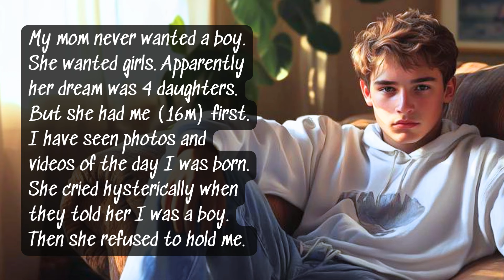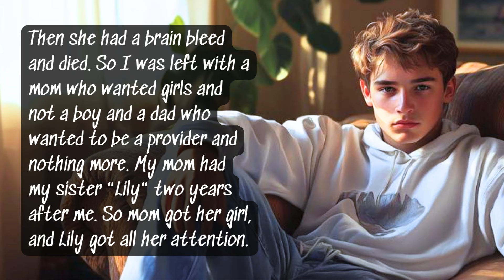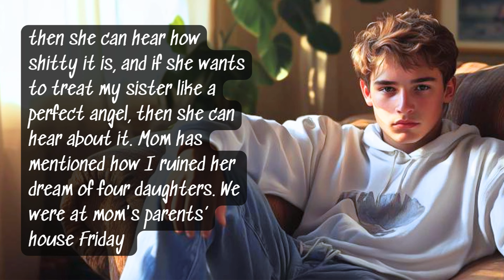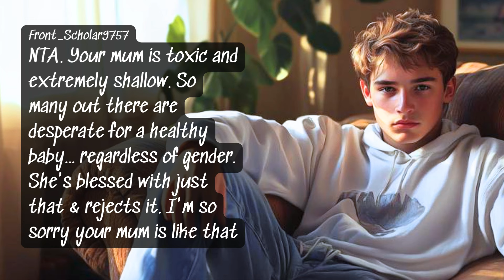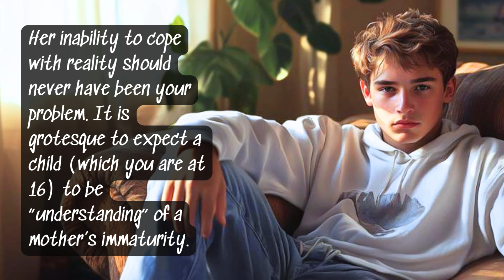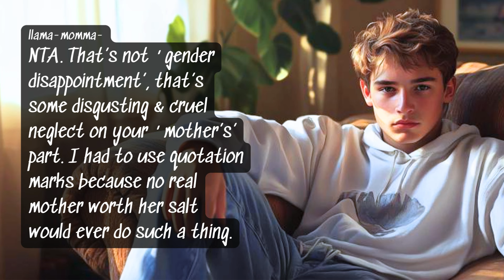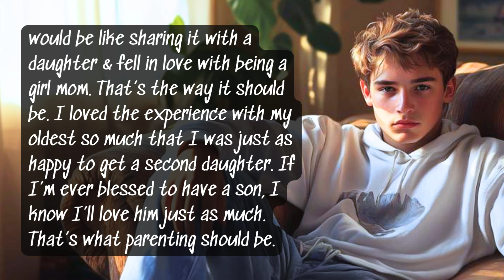AITA for telling my mom's family I don't owe her because she had gender disappointment?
Reddit Story: OP's mom had always wanted four daughters. When she had OP first, she was distraught and would have nothing to do with him, crying and lamenting not being able to use the name she had chosen. OP's paternal grandmother raised him for the first 8 years of his life. When she died, OP had no one interested in him. OP's mom lavished all her love, affection, and finacial resourses of her daughter, born two years after OP. Mom's family says OP should be more understanding of her “gender disappointment, but OP calls it BS.

Chapter
0:00 Story
3:33 Comments
6:21 Thanks